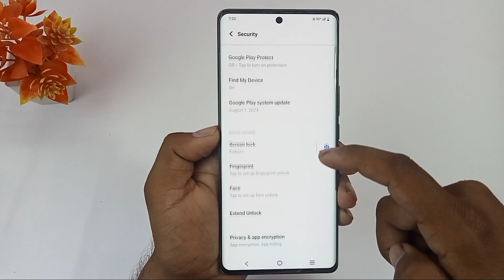vivo t3 pro 5g in display fingerprint setting/vivo t3 pro me display fingerprint lock kaise lagaye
Hello dosto aaj ki is video mein humne aapko bataya Vivo t3 pro 5g me in display fingerprint lock Kaise lagaya jata hai